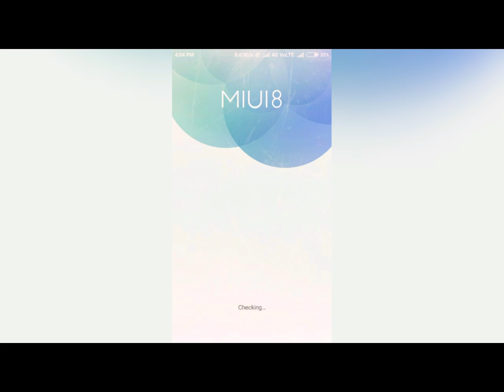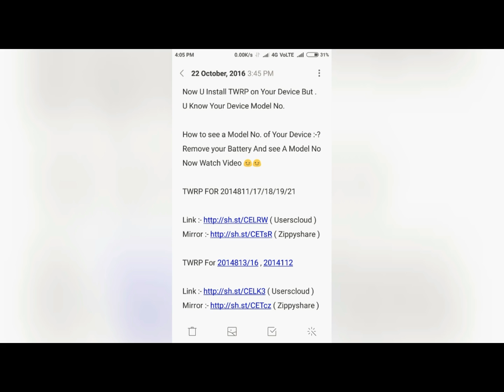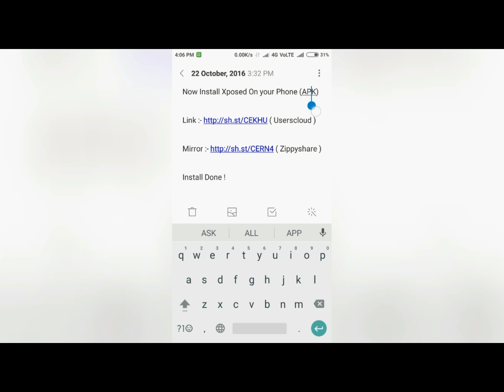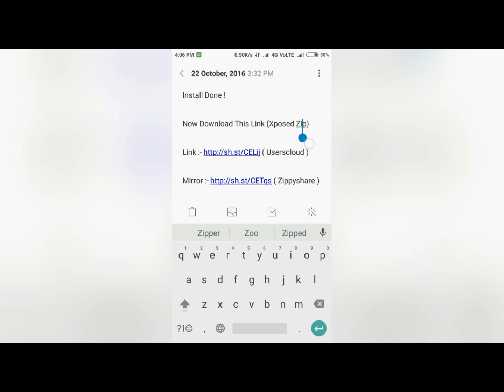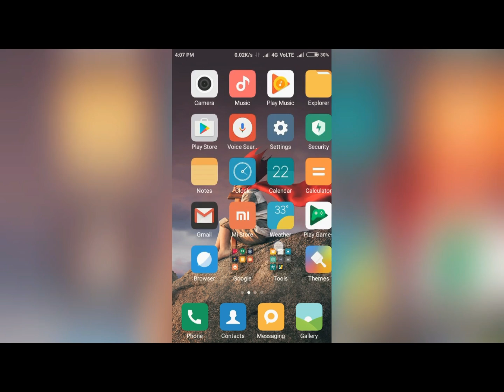( Miui 8/8.1 ) How To Install ( Root )( TWRP )( Xposed Framework ) on Redmi 2/Prime (Lollipop)